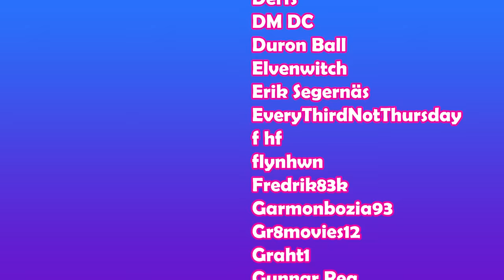The Return Of The Living Dead (1985) - 🤯📼First Time Film Club📼🤯 - First Time Watch/Reaction/Review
👍💲30% of all Super Chats go to YT. If you’d like to donate/tip Emily and Matthew directly, follow the link: 👍💲

(We both wear XL t-shirts 😉)